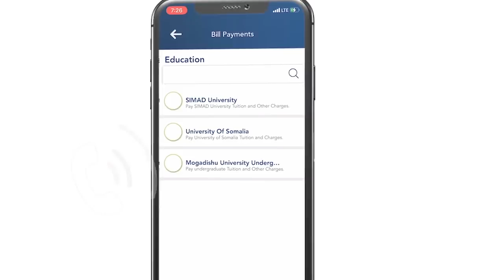Xil Zakariye “Madaxda soomaalidu hadii ay doorashadeedii maamuli weyday haloo dhiibo Somaliland ”